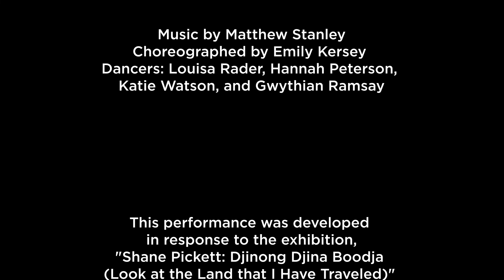Momentum Dance Lab @ The McClung Museum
The paintings and prints presented in "Shane Pickett: Djinong Djina Boodja (Look at the Land that I Have Traveled)" explore the relationship between the landscape, body, time, and healing through art making and motion. As a part of its programming, the McClung Museum brought in Momentum Dance Lab to develop a series of performances in response to Pickett’s work. The choreography is original to this series as are two of the musical compositions.

 "Shane Pickett: Djinong Djina Boodja (Look at the Land that I Have Traveled)" was on view at the McClung Museum January 14 - May 7, 2022. This performance took place on March 26, 2022.

The exhibition was a collaboration between the Embassy of Australia, Washington DC; the Kluge-Ruhe Aboriginal Art Collection of the University of Virginia; and the Mossenson Art Foundation of Perth, Australia.